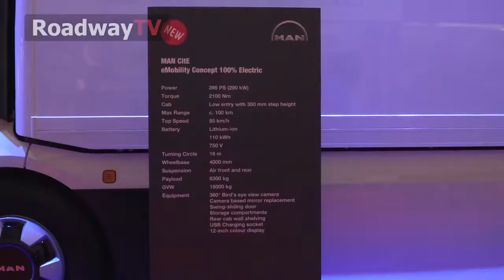Roadway TV -Episode 1 - CV Show Special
Join us for the first ever episode of Roadway TV - your new fortnightly news and feature round up from the voice of the industry.

Episode 1 is part of a 3-part special - live from the Commercial Vehicle show 2019.